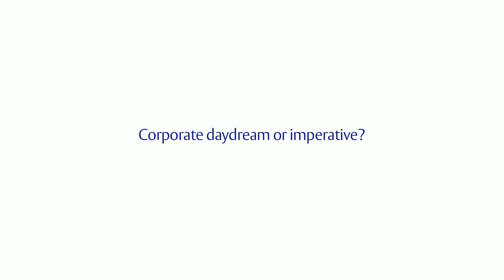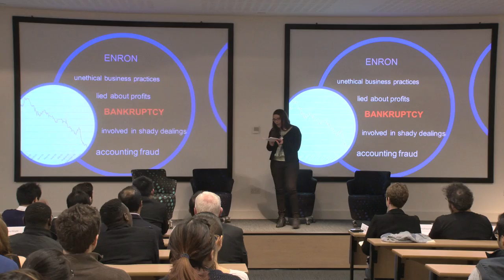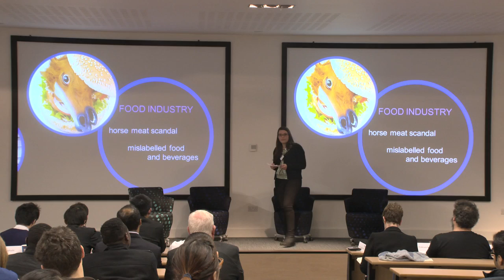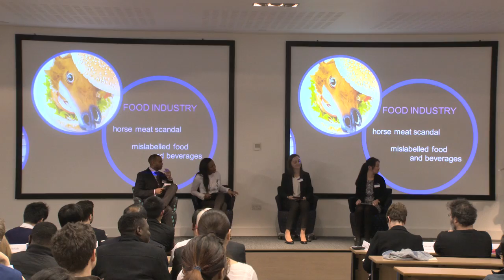Henley Challenge 2014 - Fabian, Yujie, Bianca, Lara & Ogochukwu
Fabian Vaughan, Yujie Zhu, Bianca Eugenia Gavrila, Lara Sigrist & Ogochukwu Ibhade